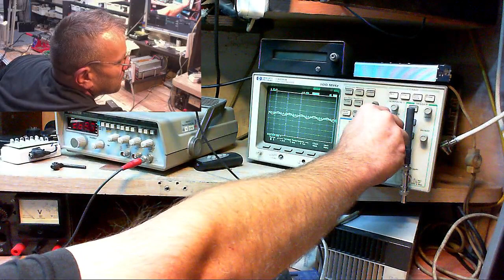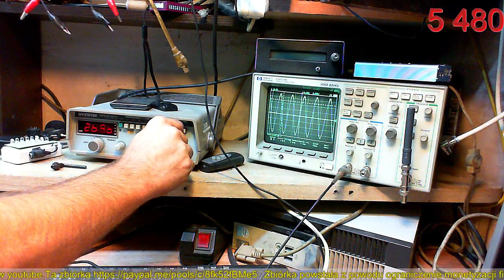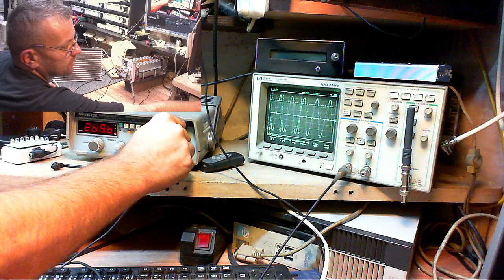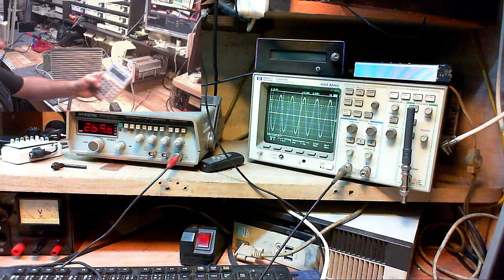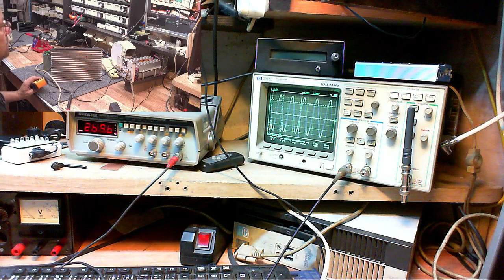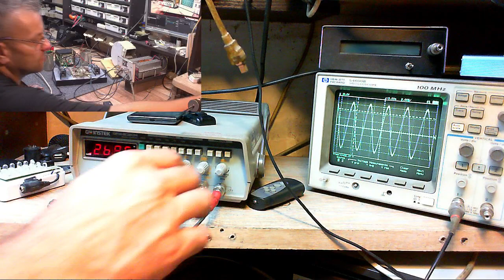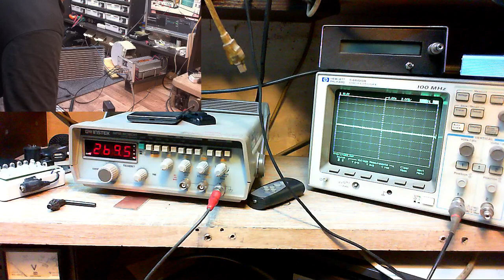Pomiar wzmacniacza AB z chłodzeniem pasywnym